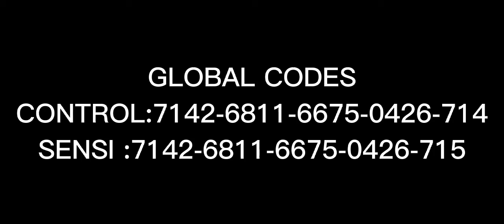(2.2 UPDATE) BTR RYZEN ZERO RECOIL SENSITIVITY SETTINGS😱with CODES🔥PUBG Mobile / BGMI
(2.2 UPDATE) BTR RYZEN ZERO RECOIL SENSITIVITY SETTINGS😱with CODES🔥PUBG Mobile / BGMI, HELLO GUYS IN THIS VIDEO I WILL GIVE YOU EVERYTHING ABOUT     LIKE HIS NEW SETTINGS & SENSITIVITY.